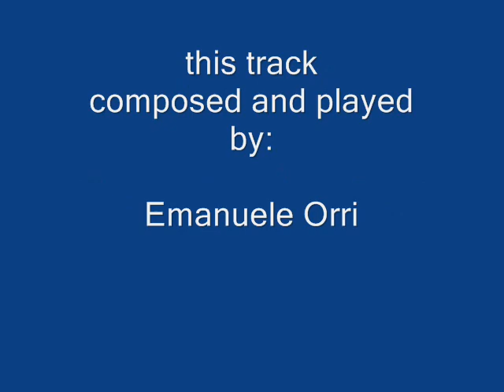"Margini d'infinito" -piano solo - Emanuele Orri -( Bologna ; Italy)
piano solo composition